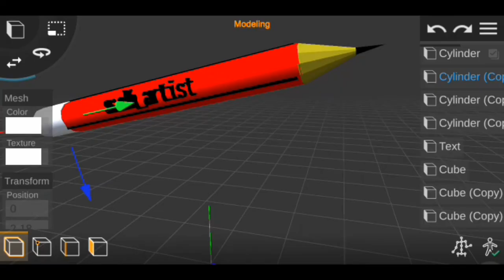How Make Pencil✏️in Pisma3d/ Prisma3d Tutorial/prisma3d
How make pencil in Prima3d ✏️✏️

app-
Prisma3d

hlo friends 😇😇
my name is Shruti chander.

How make best pen stand -